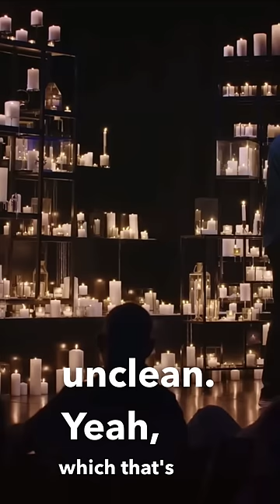Ari Shaffir: jewish women on their period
This is a Bit from Ari Shaffirs Comedy special „JEW“

Go watch the whole thing it is on YouTube